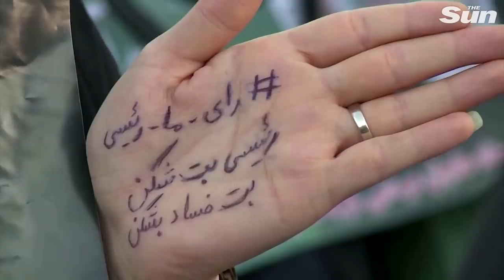Iran elects new president Ebrahim ‘The Butcher’ Raisi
IRANIAN hardline cleric Ebrahim Raisi has won a landslide victory to be declared the country's next president - but he has a bloody history steeped in murder and executions, activists claim.

Raisi - known by some as The Butcher - seemingly stormed to victory after winning some 50 per cent of the 29million votes cast in the election on Friday.